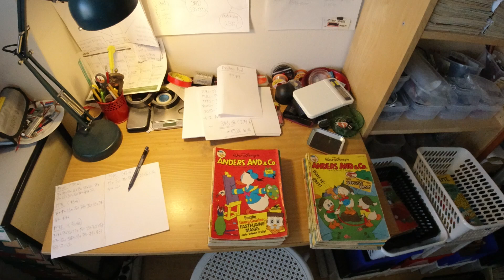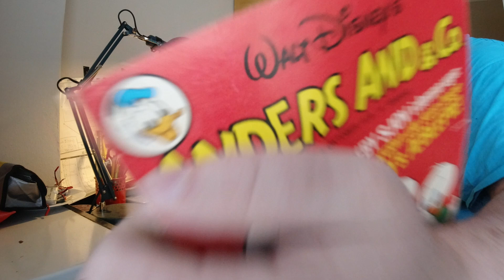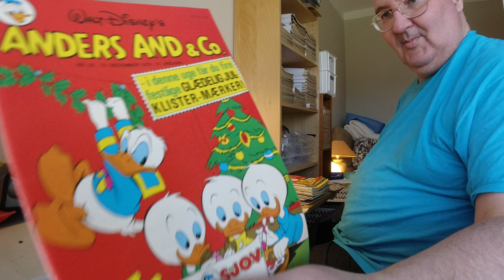MongoTV_6248 - MIN ANDERS AND BLAD SAMLING - Del 198 - 20 Kilo Pakke Anders And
DEL 198 - God TIRSDAG. Jeg fik ikke sovet så meget i nat, da jeg lå 4-5 timer helt væk igår mandag aften, indtil klokken 22, hvor jeg stod op. Jeg var op her klokken 4 morgen, og spise 2 skiver franskbrød med ost, og optog en video med det. Jeg vil jo gerne se hvilke Anders And blade jeg fik, i en nye 20 kilo kasse, og vil gerne se, hvor mange af dem, jeg kan bruge til min egen private samling af Anders Anmd blade. Der car cirka 350 Anders And blade i den 20 kilo kasse, og jeg vil gætte på, at jeg nok kan bruge ca. 200 af dem, til min egen samling af Anders And blade. Klokken den er 11.40 om lidt og snart 12. Jeg vil oplade mit DJO Osmo videokamera, og så fortsætte lidt mere i dag om en 1 times tid, før jeg bliver for træt igen. Men der er stadig mange timers arbejde tilbage,  før jeg har fået blandet de ca. 350 nye gamle Anders And blade, op i min egen samling, og taget doubletter fra. Så det er jo lidt af et evighedsprojekt. Der kommer jo hele tiden nye Anders And blade til hver uge. Komme jo 52 blade om året, plus nogle tillægshæfter,  så nok ca. 60 blade om året.